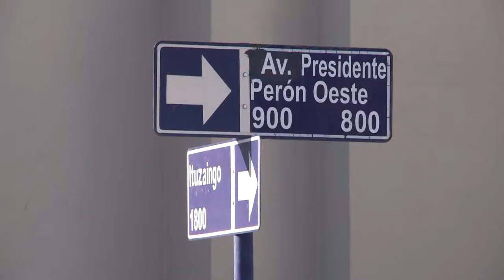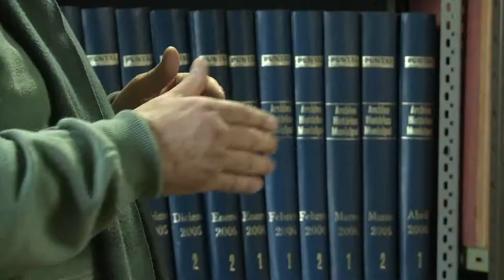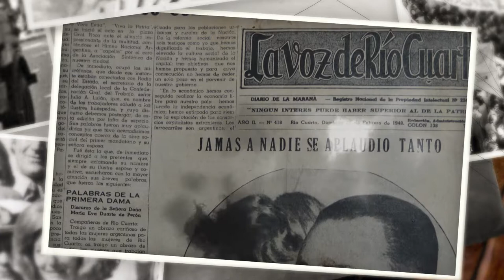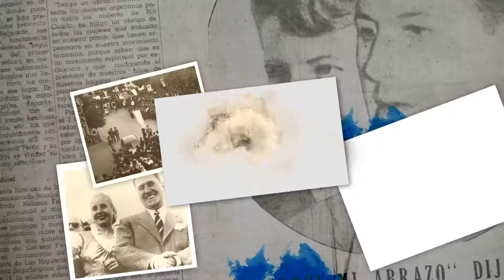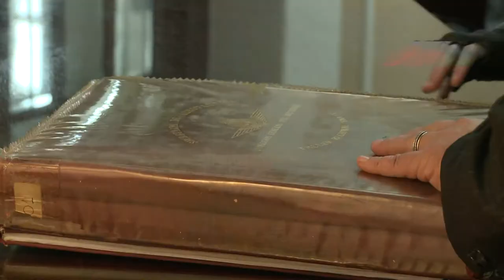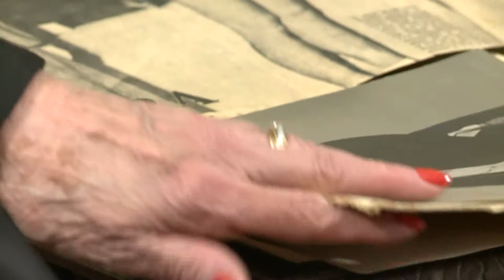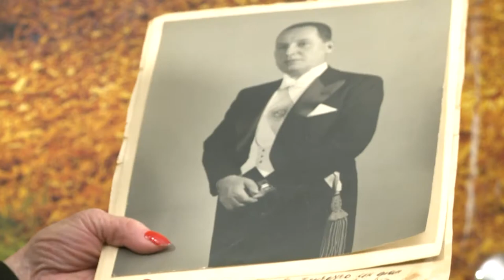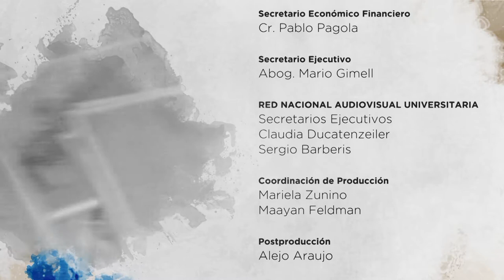El Lugar del Hecho. Río Cuarto - Capitulo I. Perón en Río Cuarto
Visita de Perón y Evita a Río Cuarto

Facebook.com/uniriotv
Twitter.com/uniriotv